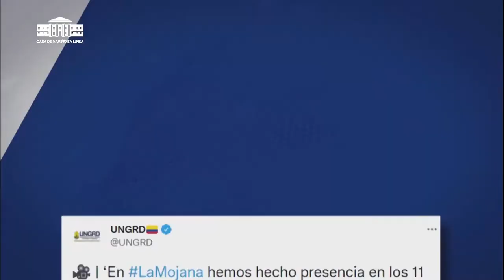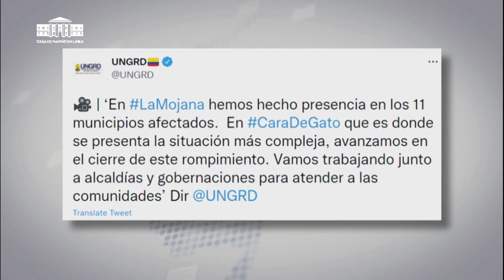Actualidad. Gobierno atiende emergencia en Tolima por desbordamiento de río Combeima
Actualidad. Gobierno atiende emergencia en Tolima por desbordamiento de río Combeima - Noticiero del Mediodía: Casa de Nariño en Línea, 24 de septiembre de 2021